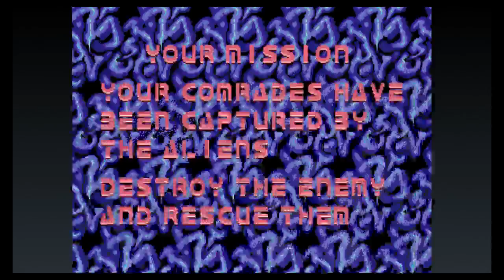Alien Syndrome (Arcade) | 1UpJohn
This game is awesome. I love the whole vibe of it. But I wish they gave you more lives. It's barely possible to beat the first boss.